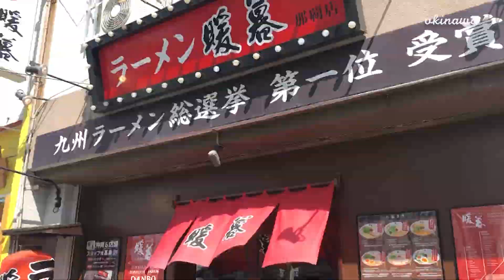[오키나와] 🇯🇵나혼자 뚜벅이 5박6일 오키나와 프롤로그🌴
나혼자 뚜벅이 5박6일 오키나와 여행 프롤로그입니다 🌲
작년 10월에 가서 찍어본 영상들로 처음 만들어봤어요 :)
아직 부족하지만 각 요일별 동영상도 제작 예정입니다 !
블로그에 오시면 오키나와 자세한 정보 있습니다 🌟